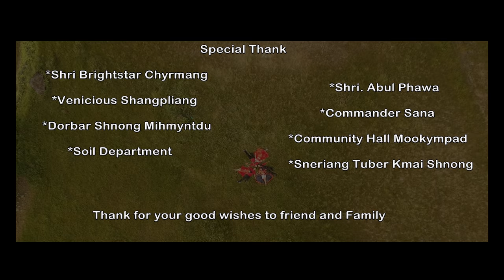Ale Wa Nga || Official Music Video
(ft Thailang Phawa\Trenis Chyrmang\Lieh Rymbai\Kloi Lyngdoh\ Saimitre Phawa\Wellborn Phawa)

Director: Daohi Shylla

Make up: Durga Shylla
Choreographer: Kitbok Rymbai

Costume Designer: Sukkynjai Phawa
Cinematographer: Ebormi Muksor